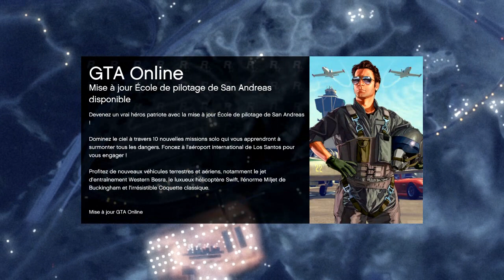GTA V Online | Kent, Roi des courses ! Ou pas.. | Ep.3